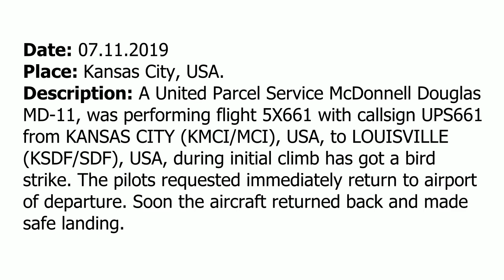(Real ATC) A McDonnell Douglas MD-11 has got a bird strike after departure from Kansas City.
THIS VIDEO IS A RECONSTRUCTION OF THE FOLLOWING SITUATION IN FLIGHT:

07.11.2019. A United Parcel Service McDonnell Douglas MD-11, was performing flight 5X661 with callsign UPS661 from KANSAS CITY (KMCI/MCI), USA, to LOUISVILLE (KSDF/SDF), USA, during initial climb has got a bird strike. The pilots requested immediately return to airport of departure. Soon the aircraft returned back and made safe landing.

COMMENTS: UPS661 is on the runway now and ready for departure.
TOWER: UPS661 heavy, Tower, turn right heading 030, runway 01L, cleared for take-off.
UPS661: Right turn 030, cleared for take-off 01L, UPS661.
TOWER: UPS661 heavy, contact departure.
UPS661: Departure, 661.
COMMENTS: UPS661 is changing frequency and in a couple of seconds will contact departure.
UPS661: UPS661, [not clear] climbing 10000, 030, heavy.
DEPARTURE: UPS661 heavy, Departure, radar contact, turn heading 090, climb and maintain 15000.
UPS661: [not clear, maybe route request] after 15000, UPS661 heavy.
DEPARTURE: UPS661 heavy, [not clear, maybe route information] after NX.
UPS661: 661 heavy.
COMMENTS: The first call of UPS661 was missed by unknown reason.
DEPARTURE: UPS661 heavy, say again.
UPS661: [not clear] geese, still all engines running but we are gonna came back. (UPS661 during climb hit a flock of geese)
DEPARTURE: UPS661 heavy, roger, fly heading 180, vectors for visual approach to intercept 01L.
UPS661: Affirm, say again heading.
DEPARTURE: UPS661 heavy, fly heading 190, maintain 8000.
UPS661: 190, 8000, maintain 8000, UPS661 heavy.
DEPARTURE: UPS661, 7000 [not clear].
DEPARTURE: UPS661 heavy, fly heading 190, do you need to burn the field before you come back to land?
UPS661: Negative, UPS661 heavy. And say again it was heading 190?
DEPARTURE: UPS661 heavy, affirm but from now fly heading 210, 2 10.
UPS661: 2 10 heading, 661.
COMMENTS: Air traffic controller is canceling all approaches for runway 01L to make priority for UPS661.
DEPARTURE: UPS661 heavy, descend and maintain 5000.
UPS661: 5000, UPS661 heavy.
DEPARTURE: UPS661 heavy, what engine [not clear]?
UPS661: Running, [not clear] light vibration…
DEPARTURE: UPS661 heavy, roger, understand and descend and maintain 5000 heading 210.
UPS661: Descend to 5000 and 210, UPS661 heavy.
DEPARTURE: UPS661 heavy, when able say souls on board and fuel remaining.
UPS661: 2 souls on board and 37 tons of fuel.
DEPARTURE: UPS661 thank you, descend and maintain 4000, turn right 260.
UPS661: 260, UPS661 heavy.
DEPARTURE:  UPS661 heavy, descend and maintain 3000.
UPS661: 3000, UPS661 heavy.
DEPARTURE: UPS661 heavy, turn right heading 300.
COMMENTS: It seems that pilots are very busy. There is no any confirmation.
DEPARTURE: UPS661 heavy, turn right heading 340, cleared visual approach 01L.
UPS661: 01L UPS6… Cleared approach 01L or cleared to land 01L?
DEPARTURE: UPS661 heavy, cleared visual approach runway 01L.

HOW I DO VIDEOS:
1) I monitor media, airspace, looking for any non-standard, emergency and interesting situation.
2) I find communications of ATC unit for the period of time I need.
3) I take only phrases between air traffic controller and selected flight.
4) I find a flight path of selected aircraft.
5) I make an animation (early couple of videos don’t have animation) of flight path and aircraft, where the aircraft goes on his route.
6) When I edit video I put phrases of communications to specific points in video (in tandem with animation).
7) Together with my comments (voice and text) I edit and make a reconstruction of emergency, non-standard and interesting situation in flight.